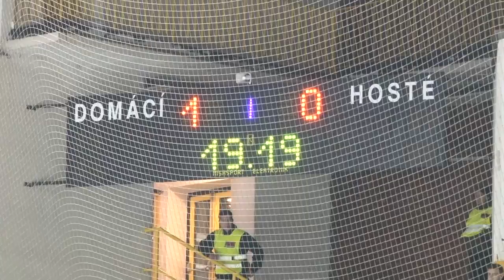KLUBOVÝ MAGAZÍN (182.)